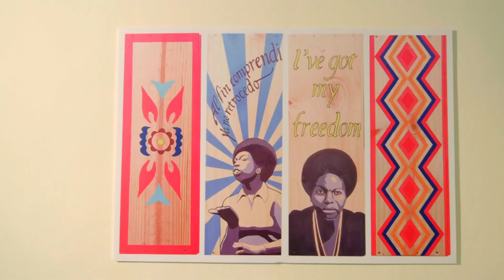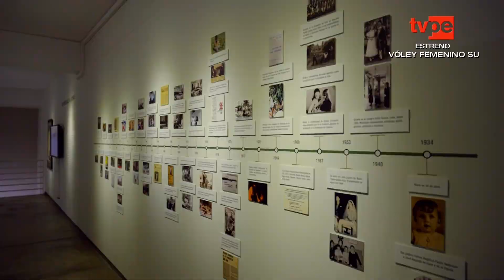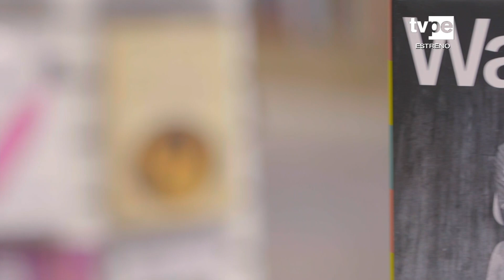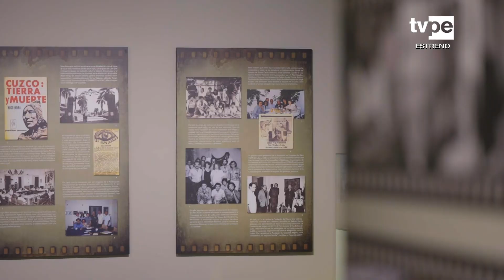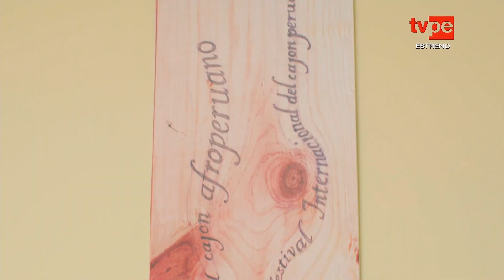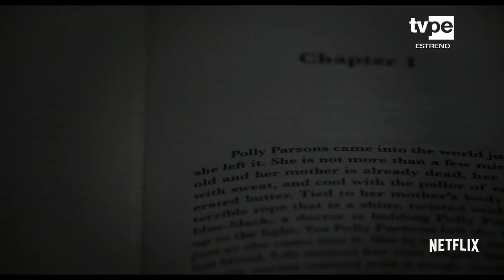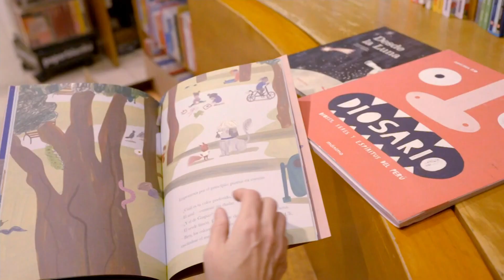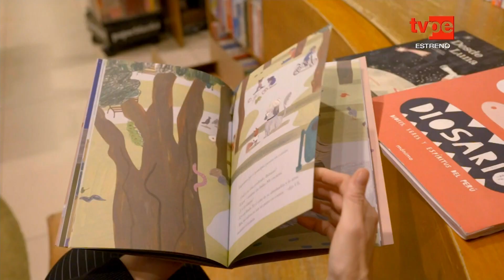Presencia cultural (18/08/2024) | TVPerú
¡NosUne el arte en Presencia Cultural!

En este programa visitamos La Tarumba para conocer todo sobre su espectáculo. Además, en el bloque "El Placer de los Ojos" comentaremos la cartelera cinematográfica de la semana.